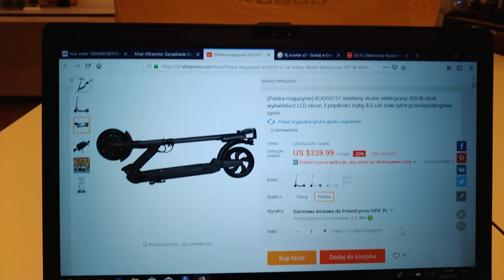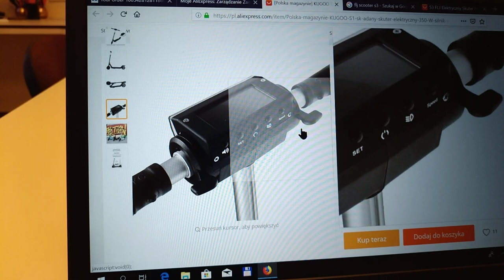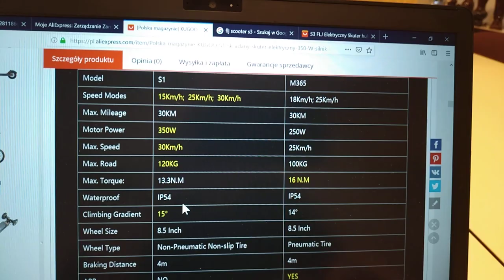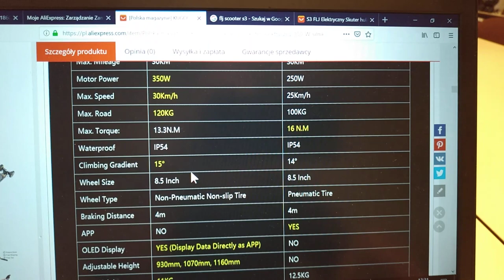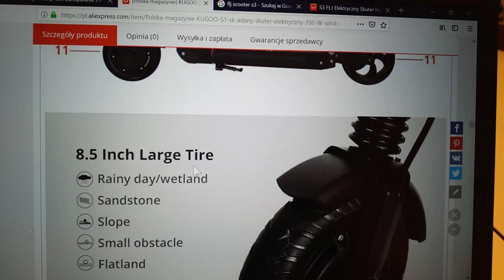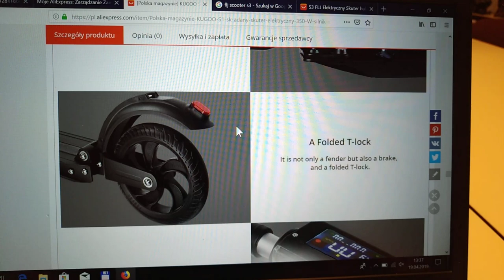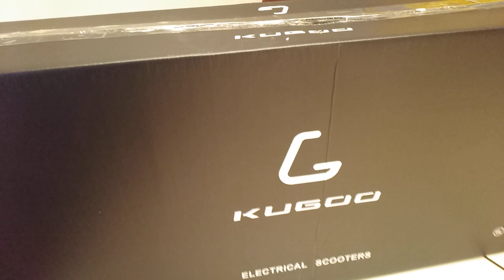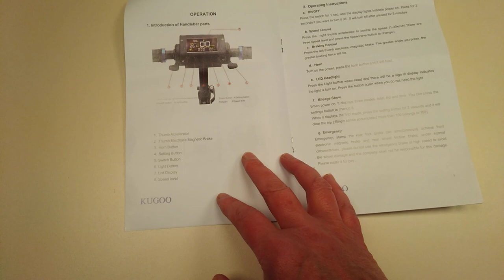KUGOO S1 - alternatywa dla Xiaomi - hulajnoga elektryczna, foldable electric scooter. Część 1.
Kugoo S1 - to hulajnoga elektryczna, która może być alternatywą dla Xiaomi i lepszym wyborem niż mała FLJ s3. Opowiadam, porównuję, dzielę się z Wami różnymi spostrzeżeniami.